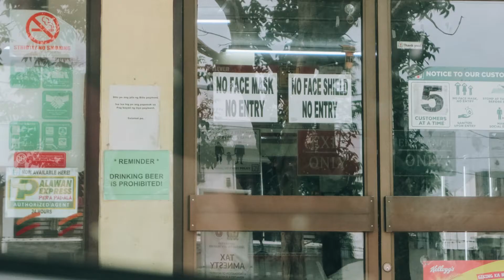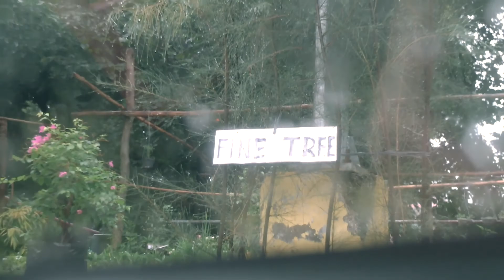Samgyupsal x Garden Plants with fujifilm x10